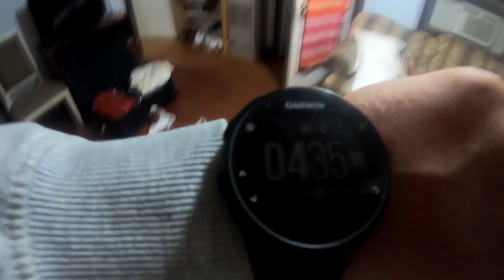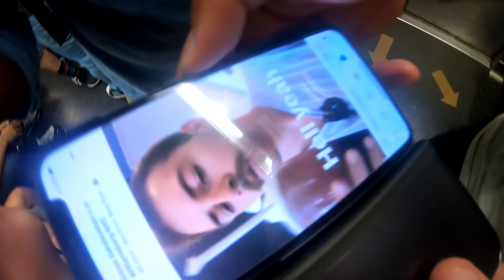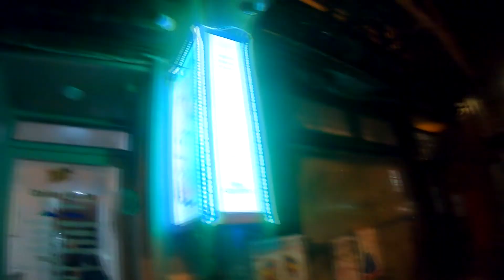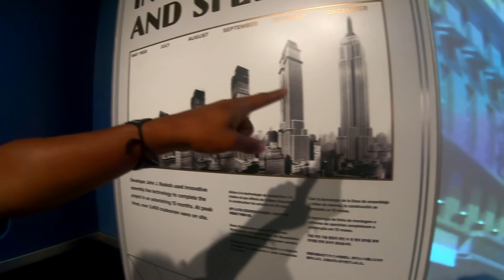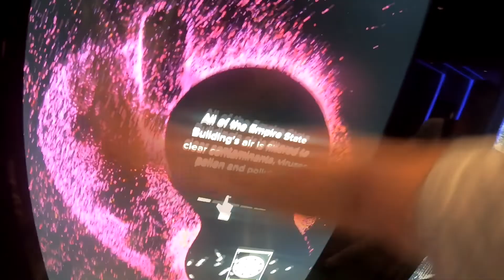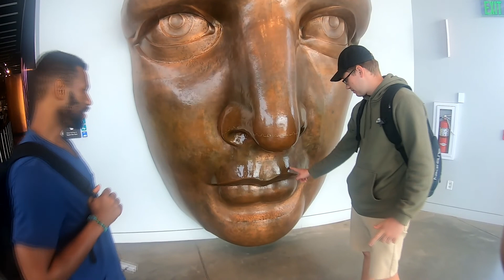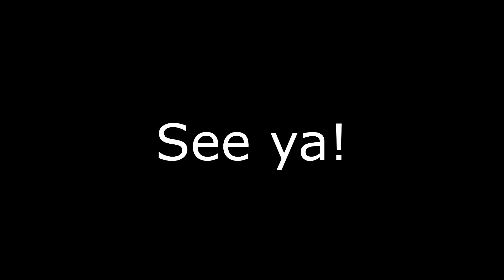SCAMMED TWICE. Dancing in the streets. 2 days in New York. | VLOG No.6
Edit/cameraman: Osvaldas Vrubliauskas @methodical_buddha

Tomas Sakalauskas @ar_tioma
Nathaniel Bradley @nathanielxbradley
Matas Gusarovas